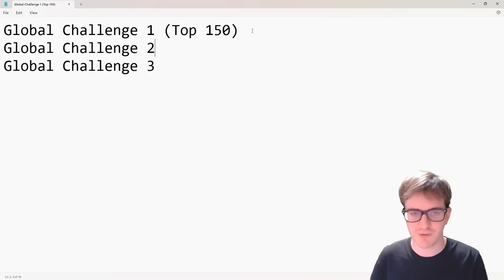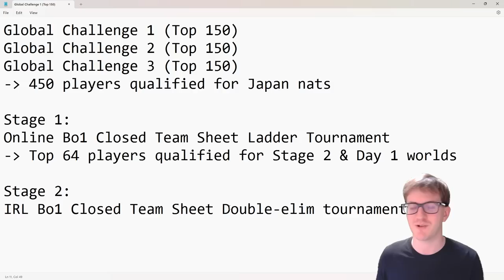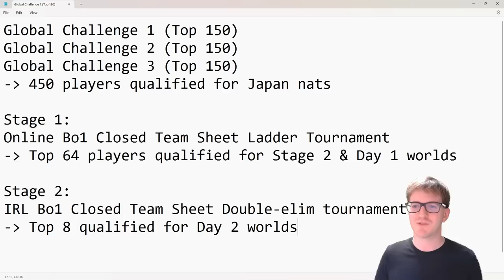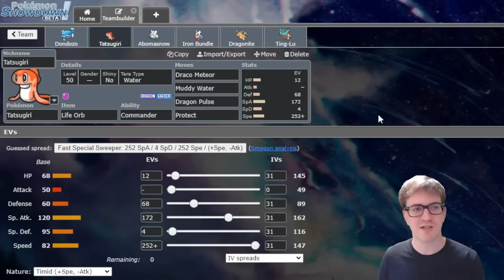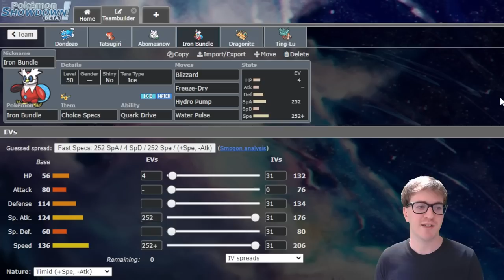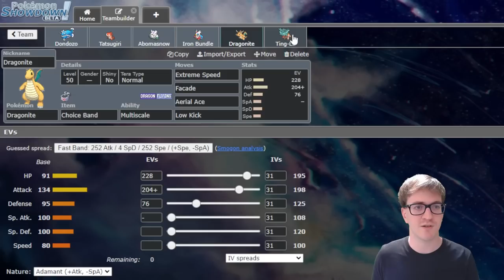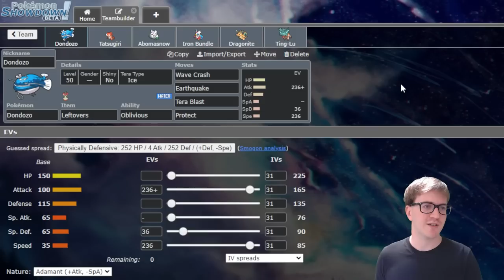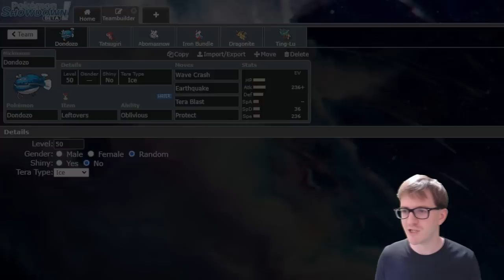How I UN-qualified for the Pokemon World Championships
Interested in coaching? Check me out on Metafy!